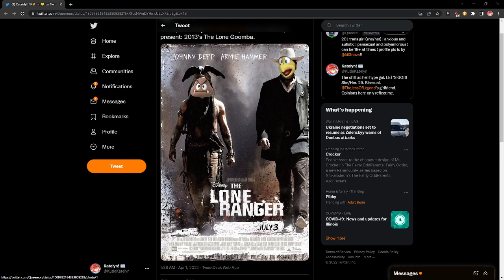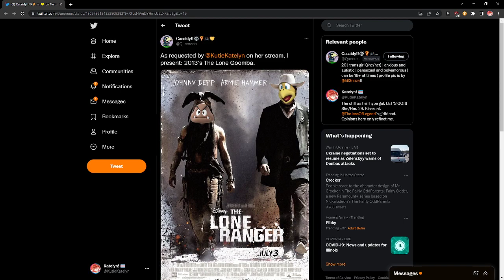Super Mario Bros 1/Super Mario All-Stars